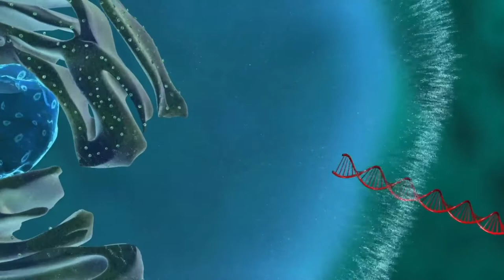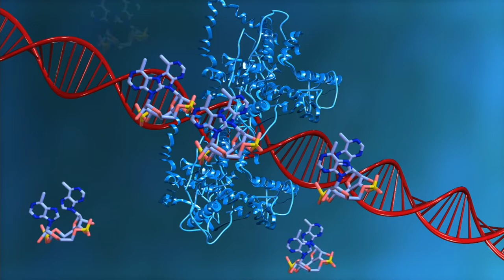Zhijian “James” Chen: 2019 Breakthrough Prize Award Presentation